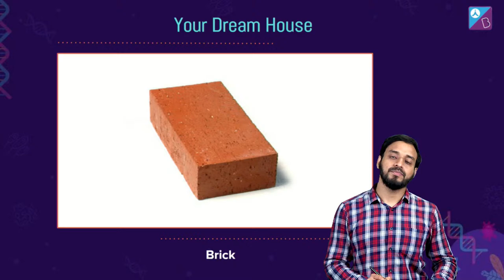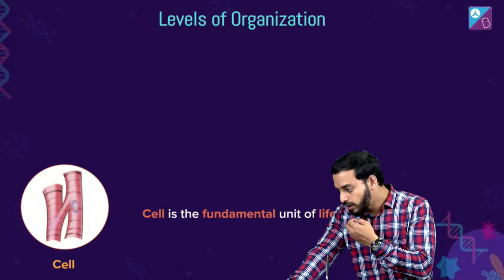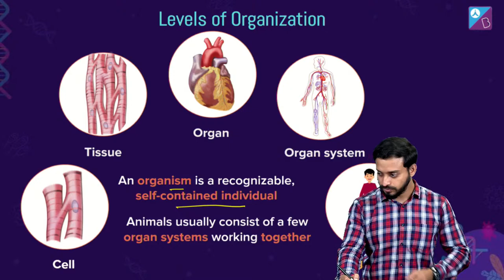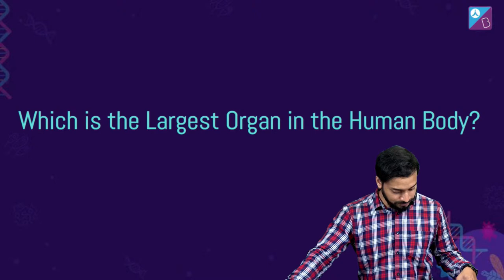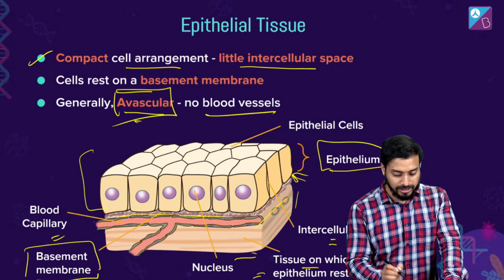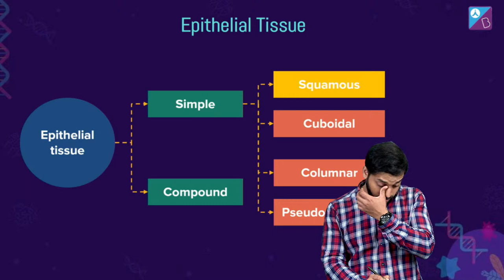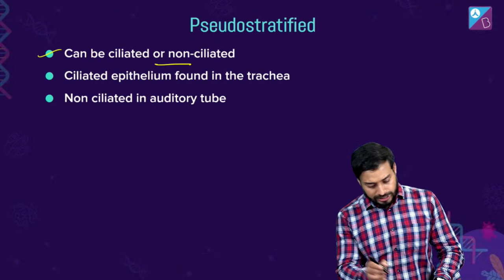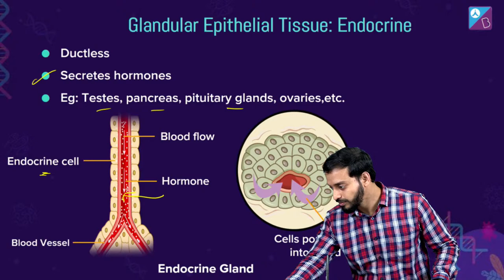Levels of Organization in Organisms - Structural Organisation in Animals Class 11 Biology Concepts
In this Mission MBBS series, your favourite Aakash BYJU’S educator, Pushpendu Sir, discusses Levels of Organization in Organisms - Structural Organisation in Animals Class 11 Biology concepts in detail.

Cells, tissues, organs and organ systems split up the work in a way that ensures the survival of the body as a whole and exhibits division of labour. A tissue is defined as a group of cells along with intercellular substances performing one or more functions in the body. Join this class to learn more about Levels of Organization in Organisms - Structural Organisation in Animals.

If you are preparing for the NEET 2024 exam, this Mission MBBS series is sure to help boost your preparation. At Aakash BYJU’S, we strive hard to provide the best learning experience to our students. On our Aakash BYJU’S NEET channel, we bring India’s top NEET educators to discuss some of the important classes 11 and 12 NEET syllabus topics.

This will help you to be well prepared for the upcoming exam. You can also drop your queries in the comment section and we will get back to you!

0:00 Aakash Byju’s NEET Session on Structural Organisation in Animals Class 11 Biology Concepts
8:22 Levels of Organisation
11:07 Explanation of Cell
18:00 Explanation of Tissue
19:25 Explanation of Organ
19:51 Explanation of Organ System
21:37 Levels of Organisation - Unicellular
23:49 Levels of Organisation - Multicellular
25:38 Explanation of Animal Tissues
30:05 Explanation of Epithelial Tissue
36:48 Types of Epithelial Tissue
44:20 Epithelial Tissue: Simple Squamous
46:04 Epithelial Tissue: Simple Cuboidal
48:06 Epithelial Tissue: Simple Columnar
49:49 Epithelial Tissue: Simple Pseudostratified
52:09 Glandular Epithelial Tissue
54:11 Glandular Epithelial Tissue: Exocrine
54:57 Glandular Epithelial Tissue: Endocrine